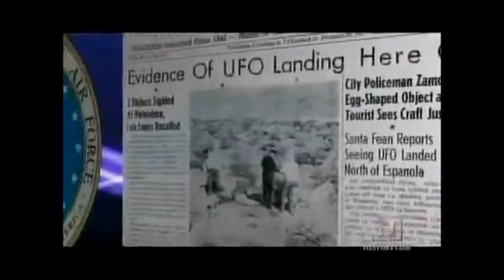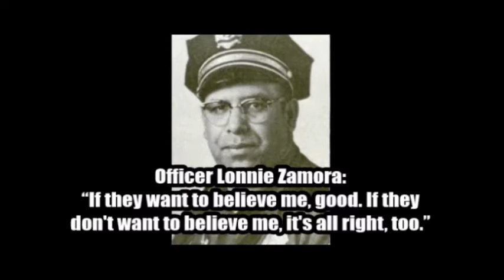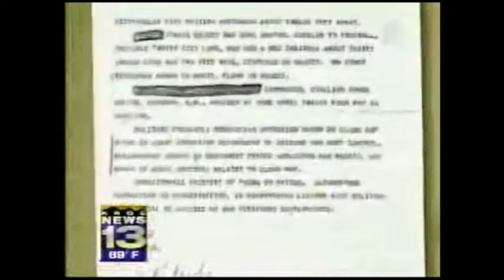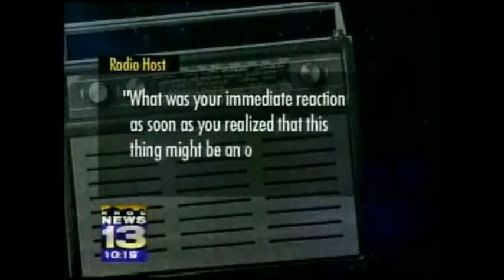The UFO Incident 1964 Officer Lonnie Zamora